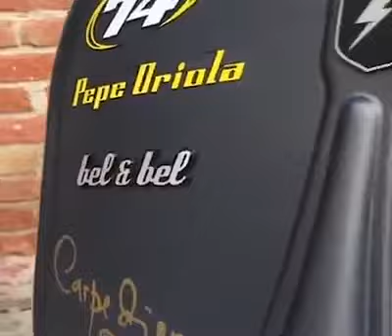Self balanced scooters || z scooter ||new model scooty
Have you seen this new type latest model scooter, it is self balanced attractive scooter, it is model of z scooter and it is new model scooty